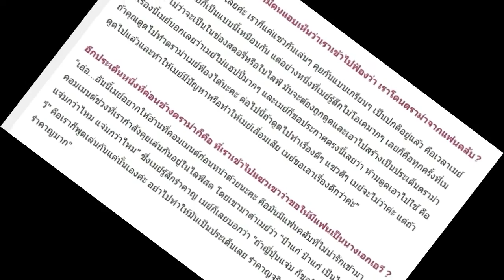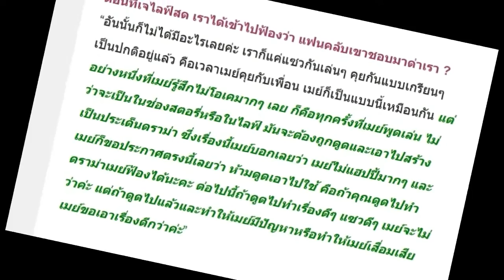ฉุนดราม่า! “เมย์ พิชญ์นาฏ” คุยแฟนเก่า “เจ ชนาธิป” ใครดูดคลิปในไอจีเจอฟ้อง!!